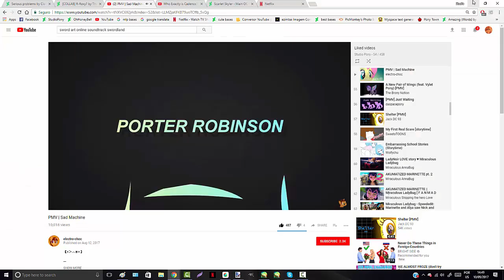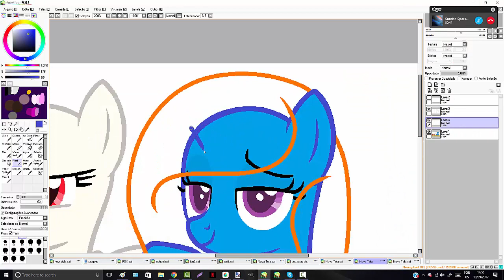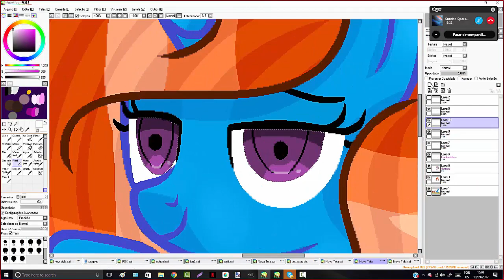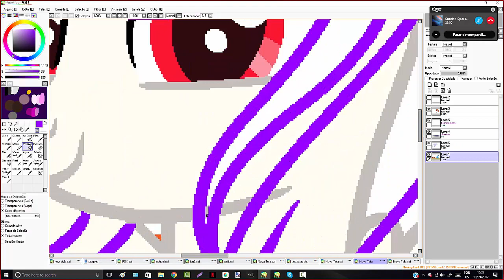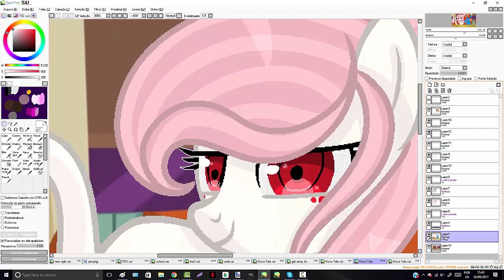[Gift] - Partners?...Always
Gift For SunriseSparkle
Songs:
1: Tokyo Ghoul AMV/ Catch Fire
Art Made By Me
Video Recorded By Me
Video Edited By Me
Base Creator _  KIngBases
Art Status
Art Trades _ Ask
Collabs _ Ask
Commissions _ Open you should check it out!
Requests _ Friends Only
Gifts _ Secret Mwahahah
Programs I Used
MS Paint
Youtube YT - Studio Pony
Deviant Art DA - Studio Pony
Skype - nandinha.bibi